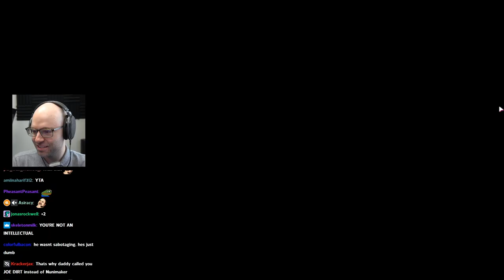There is an impostor amongst us...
ඞ